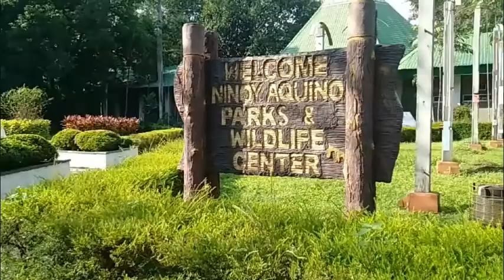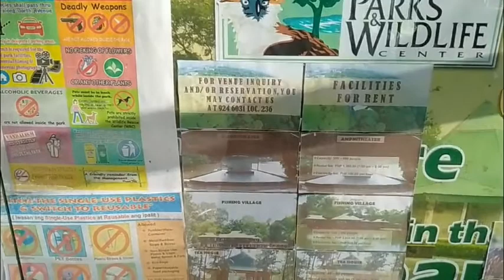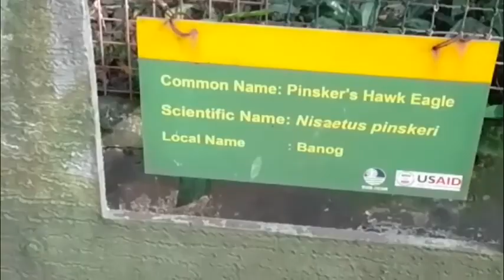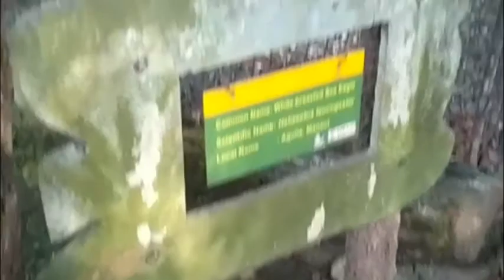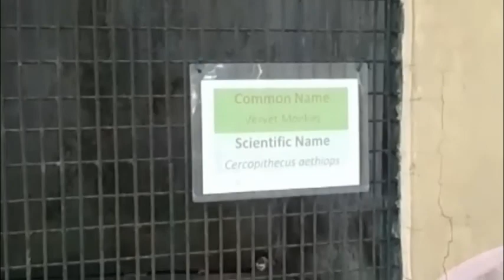FIRST TIME PUMUNTA NINOY AQUINO WILD LIFE PARK QUEZON CITY EXPERIENCE I Benjie Palaroan jr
First time pumunta kami sa Ninoy Aquino Wild Life Park para makita namin ang loob nito at nagulat kami sa mga nakita sa park kala ko napaka liit na area at mayroon existing place dito sa Quezon city. Manood at mag enjoy at huwag kalimutan magsubcibe at Press and Bell Button.

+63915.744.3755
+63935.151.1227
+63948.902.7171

DONT CLICK THIS !